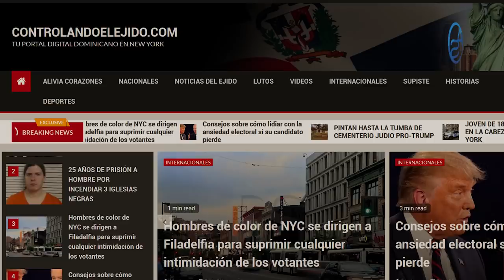¿Qué Nos Ocultan Con Toque De Qued@ a Las 12pm En fines De Semana? ¿Idea de Abinader y Raquel ?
El Gobierno Dominicano está ensayando con la Población Dominicana un Experimento de repercusiones desconocidas! Luis Abinader junto a Raquel Arbaje y Raquel Peña son las caras de esta maniobra que tiene como centro los horarios del toque!

Acá explicamos a través de un análisis por donde va la cosa!